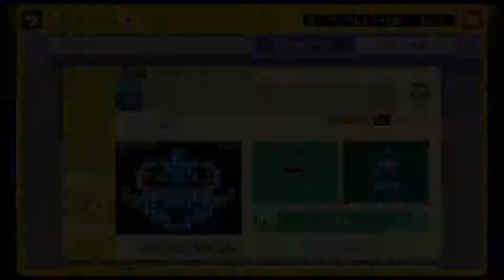Blinding Dory Puzzle 475C 0000 035E 15A1